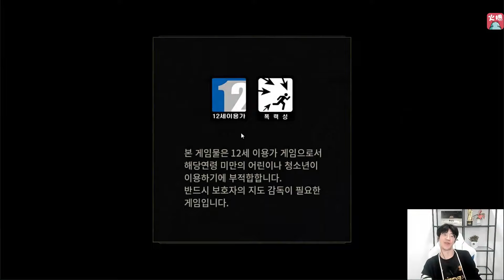TheShy典中典寒冰上单，对面诺手立刻司马脸